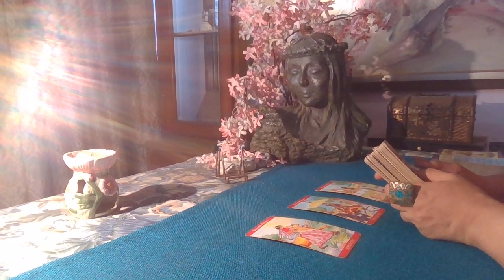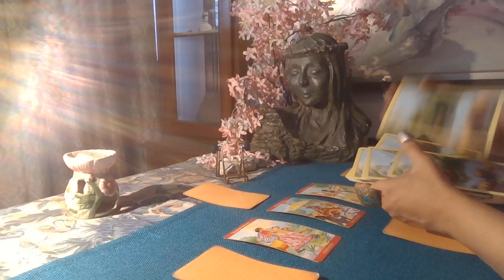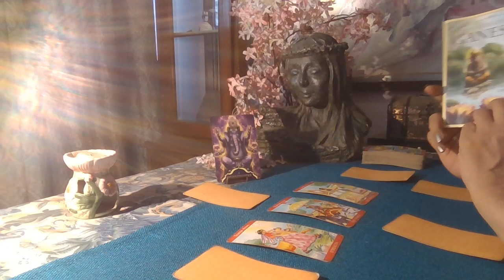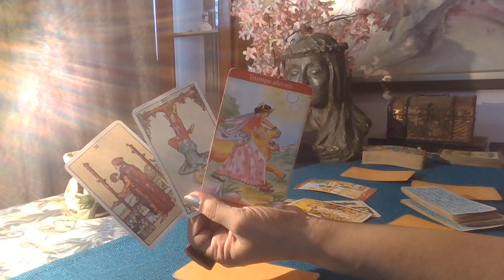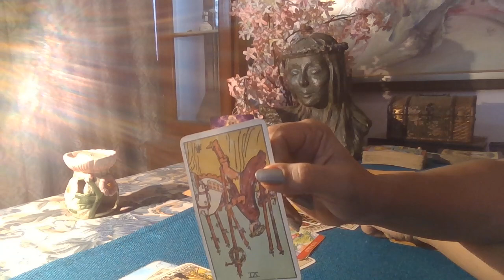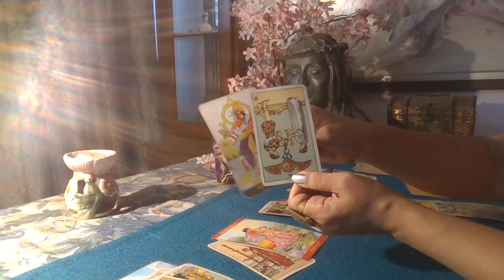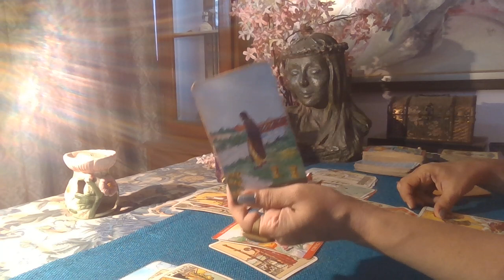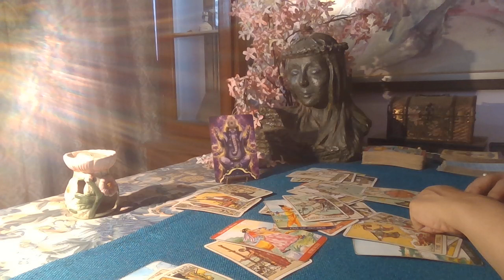Aquarius Tarot - NOTHING CAN STOP YOU NOW ! / October 2021 /